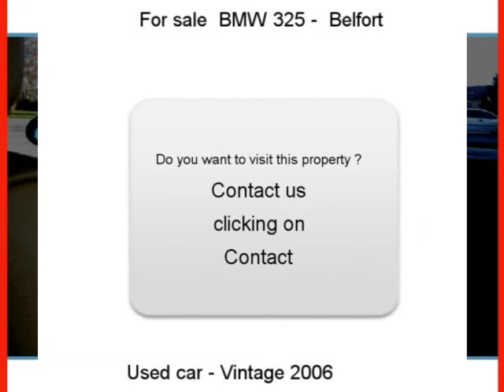Sale one BMW 325 Belfort Territoire-de-Belfort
For sale at  Belfort  Used car BMW 325 of 90000 Km.
used motors Autoenvideo : Sale one BMW 325  Belfort  Territoire-de-Belfort